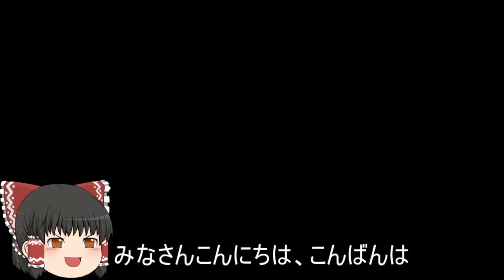機動戦士ガンダムオンライン[ゆっくり実況プレイ]（タクラマカン遺跡）パート338